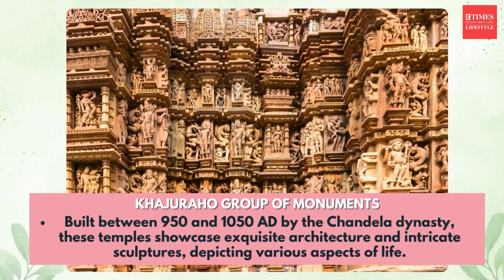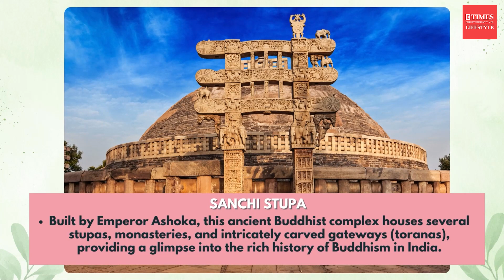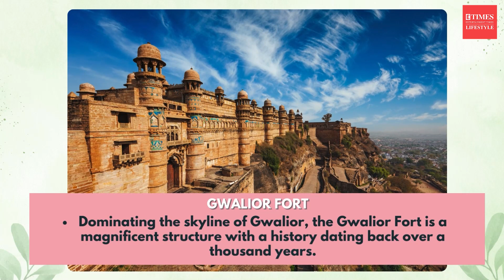Discover the Marvels of Madhya Pradesh: Seven Wonders That Will Leave You Awestruck!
Journey with us through the heart of India as we unveil the Seven Wonders of Madhya Pradesh, a land steeped in history, culture, and architectural splendor. From the intricacies of Khajuraho's temples to the timeless beauty of Sanchi Stupa, each wonder tells a unique story of the state's rich heritage. Join our virtual tour as we explore the awe-inspiring landscapes, monuments, and historical gems that make Madhya Pradesh a true treasure trove. Pack your virtual bags and get ready for a visual feast of marvels! Which wonder captivates you the most?